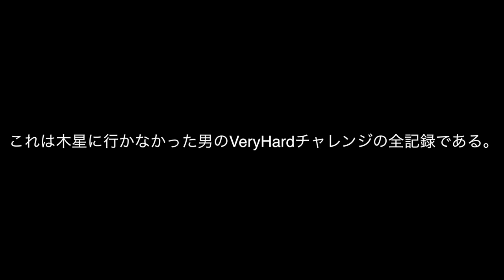▼初回30分スペシャル 新ギレンの野望 シロッコVery Hard チャレンジ 第1話「木星に行かなかった男」ソロモン攻略戦編 [ 機動戦士ガンダム ゲーム実況動画 ]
新ギレンの野望で一年戦争ティアンム提督編を最高難易度のVery Hardをプレイしていきます。
天才ニュータイプのシロッコを歴史介入させますが、モビルスーツ機体の介入はなし、でプレイします。

Zガンダムに登場する連邦軍の木星帰りのシロッコですが、１年戦争には、全くと言っていいほど、名前が出てこないキャラクターです。
自分なりに調べてみても、１年戦争当時にどこで何をしていたか、その記録はありませんでした。
しかし、Zガンダムでは大佐（アニメ版では大尉）として登場する以上は、１年戦争時点でも軍に所属していた可能性はあるかな、と思っています。
今回はそんなシロッコを１年戦争編に登場させて、VeryHardの攻略にチャレンジします。